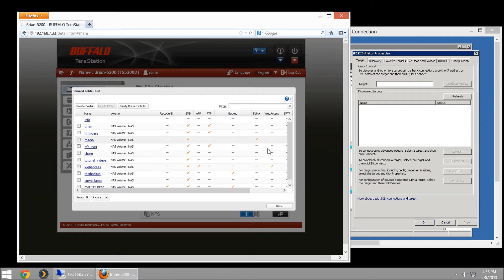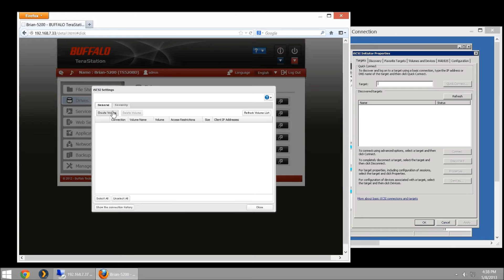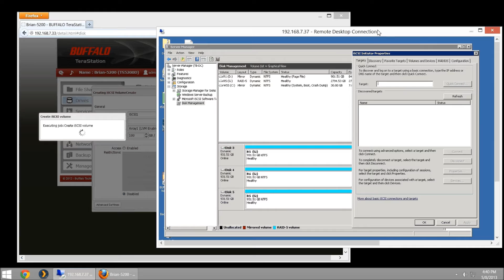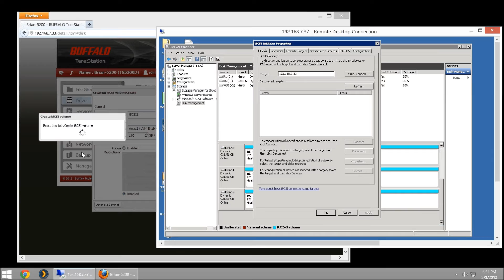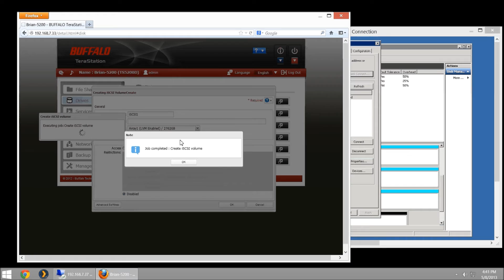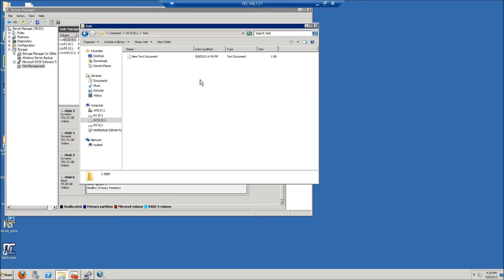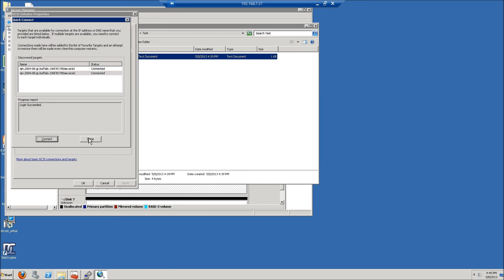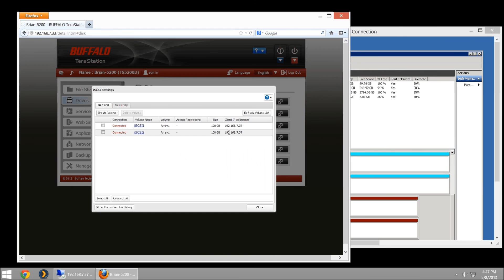Configure Buffalo 5000 and 7000 series as iSCSI Target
The video shows how to configure the Buffalo NAS 5000 and 7000 as an iSCSI Target and create multiple targets. It shows how to attach it to a Windows Server 2008 R2. You can use iSCSI Initiator in Windows Server and Windows 7 or 8.

The same configuration method for the NAS is done to allow any OS that can mount iSCSI to do so.